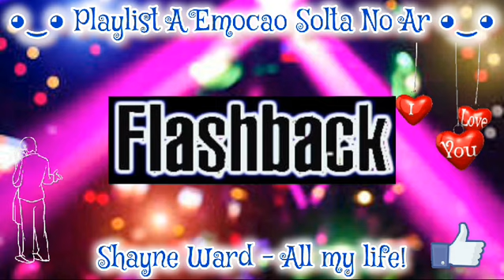SHAYNE WARD - ALL MY LIFE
◕‿◕ A Emocao Solta No Ar ◕‿◕
  A EMOCAO SOLTA NO AR      MUSICA   FLASH BACK
📢 All Played tracks and videos in this LIVESTREAM  & TALKING SHOW and all copyrighted belongs owner, singers, produgers and records companies. The propose is entretainment only and to attend the song requests from viewers hereby named: Emocionautas
🔴 As Músicas Aqui Tocadas São Solicitadas Durante A Transmissão E É Fortemente Proibido O Comércio Da Gravação.

🔴Live Stream Talking Show  Music & Video
 TONINHO ◕‿◕ A Emocao Solta No Ar ◕‿◕
✅ SIGN UP
▶️ COMAPARTILHE
📢DEIXE UM COMENTARIO
BECAUSE I REALLY WANT TO KNOW YOUR WORK IN ADDITION TO LEAVING YOU MY SUPPORT

 📜Credits:
We don't intend to display any copyright protected images.

✔Don't Forget LIKE - SHARE - COMMENT
✔Thanks For Sharing, Commenting, Signing Up *

 FLASH BACK  & TALKING SHOW  A EMOCAO SOLTA NO AR   MUSICA

◕‿◕ A Emocao Solta no Ar ◕‿◕ TONINHO

MUSICA  FLASH BACK  & TALKING SHOW  A EMOCAO SOLTA NO AR